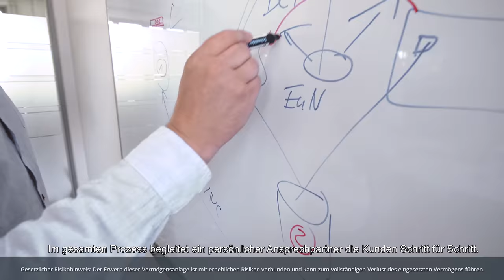Crowdlending kapilendo: Anlageprojekt Die Netz-Werker Systemmanagement und Datennetze AG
Investieren Sie jetzt in das kapilendo-Projekt Die Netz-Werker Systemmanagement und Datennetze AG und sichern Sie sich einen Festzins von 5,20 %

Die Netz-Werker AG ist ein bundesweit agierendes IT-Systemhaus.

Es entwickelt und implementiert modernste IT-Infrastruktur, wie die Bereitstellung von Servern in Rechenzentren und Software-Lösungen.

Zu seinen Kunden zählen kleine und mittelständische Unternehmen die ihre Systemadministration ausgelagert haben.
Das Systemhaus verfügt über 20 Jahre Erfahrung in dem Bereich.
Kundenanforderungen werden individuell aufgenommen und passgenaue Lösungen entwickelt. Im gesamten Prozess begleitet ein persönlicher Ansprechpartner die Kunden Schritt für Schritt.

Als Mitglied mehrerer Branchenverbände profitiert das Unternehmen von der Zusammenarbeit mit spezialisierten Kooperationspartnern. Dadurch kann den Kunden auch überregional ein flächendeckendes Service- und Dienstleistungsangebot bereitgestellt werden.